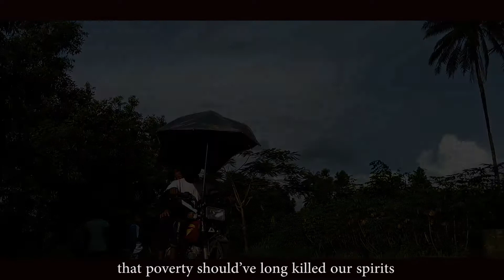Is this the End...? | A Police Brutality poem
2020 will live longer in the hearts of many black people around the world. From the murder of Floyd in the United States to the killings of citizens for no just cause by a unit of the police called SARS or SWAT in Nigeria, this poem is asking if it's the end.

Is it the end to police brutality everywhere or the end to anyone just being afraid of being really kept save by security officials?